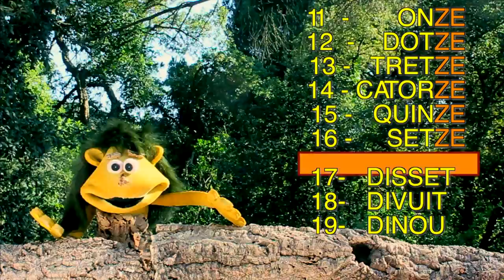02) Recordem els vint primers nombres. Desenes i centenes. Numeració i càlcul